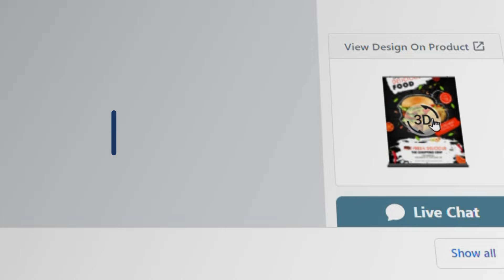3D Preview with Displays2go® Designer Tool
Our interactive designer tool now features 3D product renderings, allowing customers to preview graphics on signage, banners, trade show displays, and much more. Visualize your design on a real-time rendering that rotates 360 degrees to show the display's hardware and unique shape.